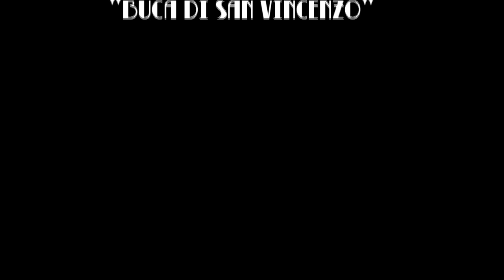Terza Puntata - Gangsters 2.0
Di che cosa parlano i gangsters di oggi?

E sopratutto... cos'e' che li fa veramente incazzare?
Gangsters 2.0 - con: Daniele Ornatelli, Damiano Gagliani